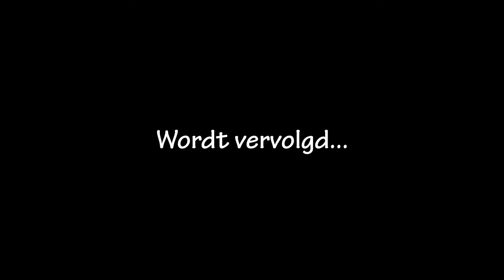[NL] KitPVP - GOD sword! - Deel 1 - Mini-Game Minecraft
Hallo Players!

KitPVP

Waar?
play.cubecraftgames.net

Hackclients zijn niet oké, dus gebruik ze zelf niet!
Tenzij je iemand wil trollen...

Laat ons weten wat jij ervan vind in de comments hieronder!

We maken vids van :
Happy Wheels, Minecraft, Pokemon, DeadZone, SlenderMan, Erie, Amnesia, DeadPixels, etc...

Games op request, altijd welkom!!!